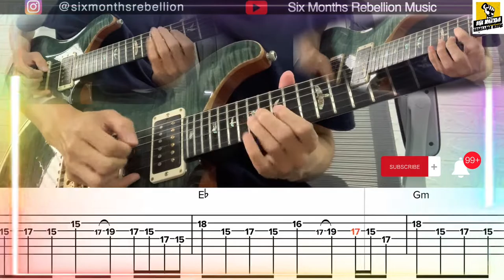Jay Chou 周杰倫- 錯過的煙火 [電結他Cover | Electric Guitar Cover | Guitar TAB] SMR Music | 逆月音樂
【錯過的煙火-周杰倫】電結他譜

最近華語樂壇的觸目樂手當讓是發放《最偉大的作品》專輯的周杰倫。

喜歡杰倫的你一定等了他的新歌很久。

這次的填詞作曲還是他和方文山這個黃金組合

MV 是遼闊的陸地還有低峽谷，充滿流浪瓢潑的感覺。

我們Cover 的前奏使用了更豐富的16分音電結他的Intro，還用了String Skipping 的技巧。

Verse1 是比較簡單的Triad  Broken Chord，電結他新手也可以試彈喔！

Chorus 也只是彈兩條弦，但需要注意悶音確保沒有雜音

最後是老師自創的solo 在Music Break， 電結他的高手挑戰它吧！

More info about us :

We recruit musicians/ guitarists all over the world to provide creative music knowledge, guitar licks, guitar rhythm. Our teachers teach by video and Zoom and we make sure every student has a chance to thrive to play their own style and gain passion by learning music.

We bring products of music instruments and accessories from different origins to potential music lovers / instrument lovers. Ship from countries to countries. Make sure everyone has the chance to buy and enjoy playing their instruments at home.